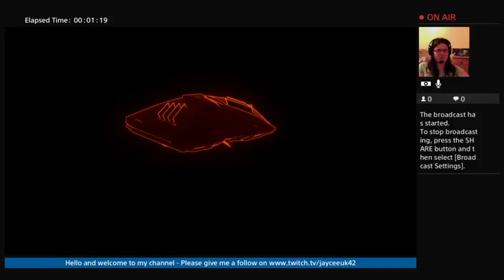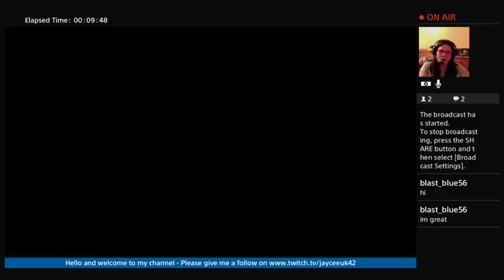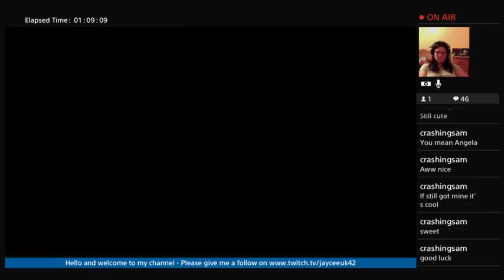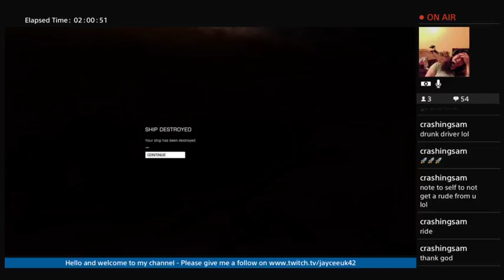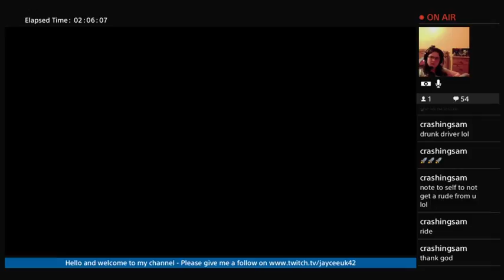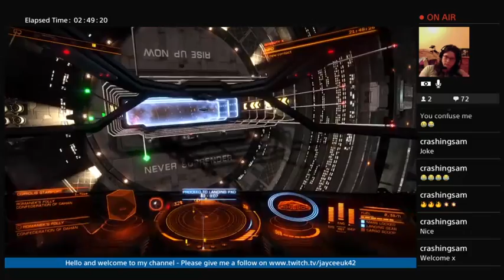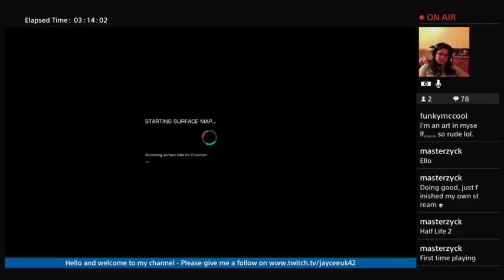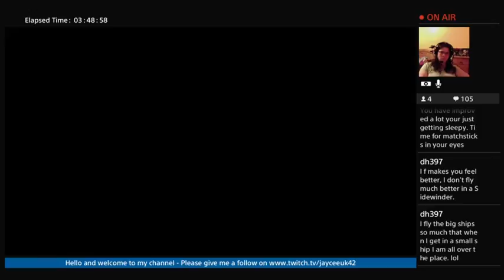Elite Dangerous - Part 5 I Crashed My Ship!